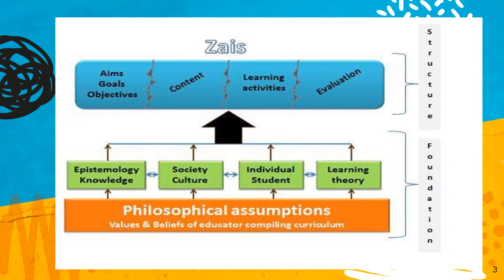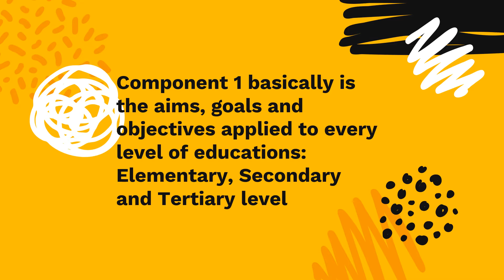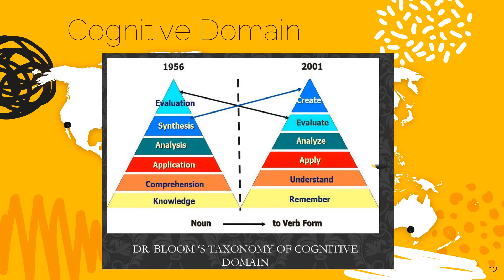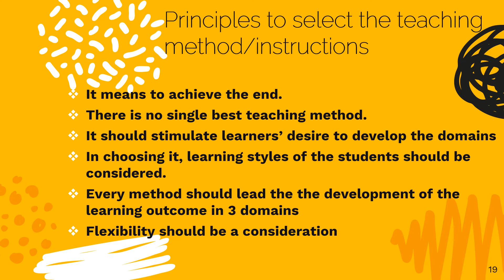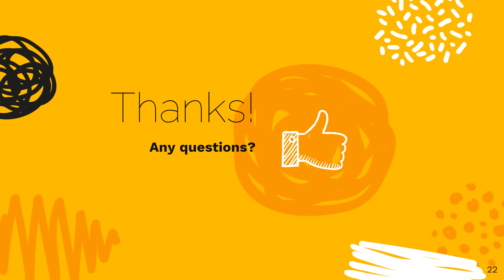Curriculum Components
An overview of components of the curriculum